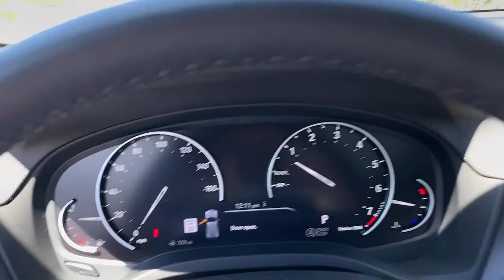2021 BMW X3 Walk-Around Huntington, Suffolk County, Nassau County, Long Island, NY SB5135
Jet Black Used 2021 BMW X3 Walk-Around

Habberstad BMW
945 East Jericho Turnpike

Racy yet refined, this 2021 BMW X3 is a meticulous collaboration between pleasantness and polish. With a Intercooled Turbo Premium Unleaded I-4 2.0 L/122 engine powering this Automatic transmission, you'll delight in the thrilling ease with which you commandeer the road. It comes equipped with these options: WHEELS: 18 X 7.0 Y-SPOKE (STYLE 688) (STD), PANORAMIC MOONROOF, JET BLACK, HEATED STEERING WHEEL, HEATED FRONT SEATS, CONVENIENCE PACKAGE -inc: Comfort Access Keyless Entry, Lumbar Support, Panoramic Moonroof, COMFORT ACCESS KEYLESS ENTRY -inc: Deletes smart opener feature for the tailgate (kick-to-open), CANBERRA BEIGE/BLACK, SENSATEC UPHOLSTERY, AMBIENT LIGHTING, and Window Grid Diversity Antenna .
CONVENIENCE PACKAGE  -inc: Comfort Access Keyless Entry  Lumbar Support  Panoramic Moonroof,PANORAMIC MOONROOF,HEATED STEERING WHEEL,COMFORT ACCESS KEYLESS ENTRY  -inc: Deletes smart opener feature for the tailgate (kick-to-open),CANBERRA BEIGE/BLACK  SENSATEC UPHOLSTERY,JET BLACK,HEATED FRONT SEATS,WHEELS: 18 X 7.0 Y-SPOKE (STYLE 688)  (STD),AMBIENT LIGHTING,Turbocharged,All Wheel Drive,Power Steering,ABS,4-Wheel Disc Brakes,Brake Assist,Aluminum Wheels,Tires - Front All-Season,Tires - Rear All-Season,Heated Mirrors,Power Mirror(s),Integrated Turn Signal Mirrors,Power Folding Mirrors,Rear Defrost,Privacy Glass,Intermittent Wipers,Variable Speed Intermittent Wipers,Rain Sensing Wipers,Rear Spoiler,Remote Trunk Release,Power Liftgate,Power Door Locks,Daytime Running Lights,Automatic Headlights,Headlights-Auto-Leveling,LED Headlights,Fog Lamps,AM/FM Stereo,Satellite Radio,HD Radio,Requires Subscription,MP3 Player,Steering Wheel Audio Controls,Auxiliary Audio Input,Satellite Radio,HD Radio,Requires Subscription,Satellite Radio,HD Radio,Requires Subscription,Bluetooth Connection,Bucket Seats,Power Driver Seat,Power Passenger Seat,Pass-Through Rear Seat,Rear Bench Seat,Adjustable Steering Wheel,Trip Computer,Power Windows,Leather Steering Wheel,Keyless Start,Keyless Entry,Power Door Locks,Universal Garage Door Opener,Cruise Control,Climate Control,Multi-Zone A/C,A/C,A/C,Rear A/C,Woodgrain Interior Trim,Premium Synthetic Seats,Auto-Dimming Rearview Mirror,Driver Vanity Mirror,Passenger Vanity Mirror,Driver Illuminated Vanity Mirror,Passenger Illuminated Visor Mirror,Floor Mats,Cargo Shade,Mirror Memory,Seat Memory,Keyless Start,Smart Device Integration,Navigation System,Telematics,Requires Subscription,WiFi Hotspot,WiFi Hotspot,Power Windows,Power Door Locks,Trip Computer,Security System,Engine Immobilizer,Traction Control,Stability Control,Traction Control,Front Side Air Bag,Rear Parking Aid,Blind Spot Monitor,Cross-Traffic Alert,Lane Departure Warning,Tire Pressure Monitor,Driver Air Bag,Passenger Air Bag,Front Head Air Bag,Rear Head Air Bag,Passenger Air Bag Sensor,Knee Air Bag,Child Safety Locks,Back-Up Camera